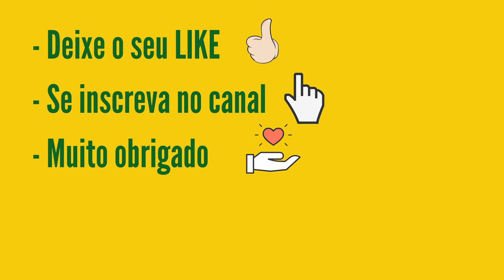Timemania Resultado 1618 - Concurso do Dia 27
Resultado Timemania 1618 de sábado dia 27 de março. Confira a aposta para ver se acertou os 7 números sorteados e o time da sorte.

Você escolhe dez números entre os oitenta disponíveis e um Time do Coração. São sorteados sete números e um Time do Coração por concurso. Se você tiver de três a sete acertos, ou acertar o time do coração, ganha.

SORTEIOS:
Os sorteios da Timemania são realizados nas terças, quintas e sábados, a partir das 20 horas.